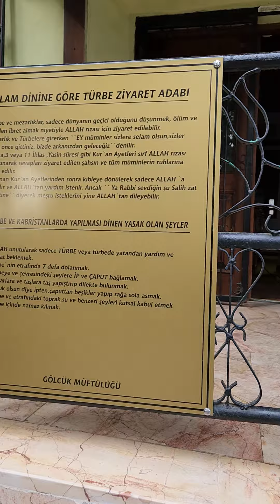SULTAN BABA İBRAHİM EDHEM HZ ZİYARET ETTİM